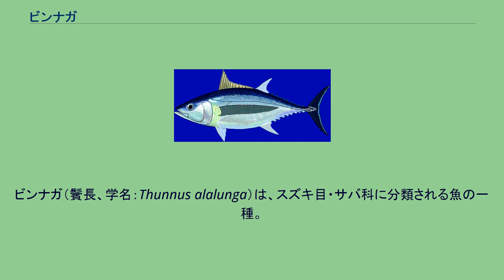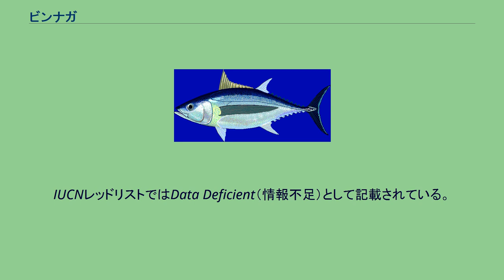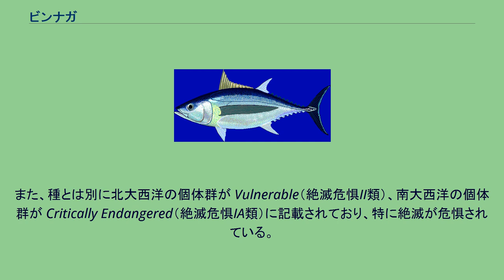ビンナガ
ビンナガ（鬢長、学名：Thunnus alalunga）は、スズキ目・サバ科に分類される魚の一種。
全世界の熱帯・温帯海域に分布する小型のマグロで、缶詰などに用いられる重要な食用魚である。
「マグロ」をつけてビンナガマグロ、または「長」を音読みしビンチョウ、ビンチョウマグロとも呼ばれる。
異名としてトンボマグロ、シビマグロ、他の地方名としてビナガ（宮城南部）、ビンチョ（宮城北部）、カンタロウ、カンタ（三重）、トンボ、トンボシビ（関西・高知）などもある。
アメリカの日本人・日系人コミュニティーでは、英語名の「Albacore tuna」から「アバコ」とも呼ばれ、寿司ダネとしても親しまれている。
おs、個体によっては背中側の第二小離鰭にまで達する。
標準和名は正面から見た際に目立つ長い胸鰭を鬢（びん＝もみあげ）に見立てている。
地方名「トンボ」も同様に、胸鰭をトンボの翅に見立てている。
また、尾鰭が白く縁取られる点でも他種と区別できる。
全世界の熱帯・温帯海域に広く分布する。
キハダやメバチがいない地中海にも生息する。
日本では北海道南部以南で見られるが、日本海では稀である。
北太平洋では「東西大回遊」を行うことが標識放流で明らかになっている。
海洋の表層・中層に生息する。
好む水温は16-20℃で、キハダ・メバチより低温、クロマグロ・ミナミマグロより高温を好む。
短時間ならば水温9.5℃まで耐えられる。
赤道から緯度10度以内では水面近くを避け、中層に生息する。
また、大型個体も水温14-25℃ほどの中層を好む。
延縄、曳縄（トローリング）、一本釣りなどで漁獲される。
漁獲量は1960年代から年間約20万t前後で推移している。
身は他のマグロと同様に赤身だが、色は白に近いピンク色で非常に柔らかい。
フライ、唐揚げ、ソテーなどで食べられる他、鰹節と同様の「鮪節」（生利節）にも加工される。
世界的にはキハダと共に缶詰の材料として重要で、その鶏肉にも似た食感からChicken of the Seaやシーチキンなどと名付けられ、欧米でも多量に消費されているほか、ペットフードの原料としての需要も大きい。
マグロの仲間としてはうま味に乏しく刺身などの生食にはあまり適さないが、寒冷地で漁獲された個体は脂が乗って美味であり、ビントロと称して回転寿司などに用いられる。
IUCNレッドリストではData Deficient（情報不足）として記載されている。
また、種とは別に北大西洋の個体群が Vulnerable（絶滅危惧II類）、南大西洋の個体群が Critically Endangered（絶滅危惧IA類）に記載されており、特に絶滅が危惧されている。